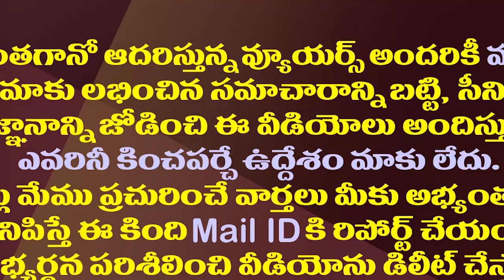మేకపాటి మృతిపై జగన్ దిగ్భ్రాంతి..హుటాహుటిన హైదరాబాద్ కు| CM YS Jagan Shocked By Mekapati's Demise